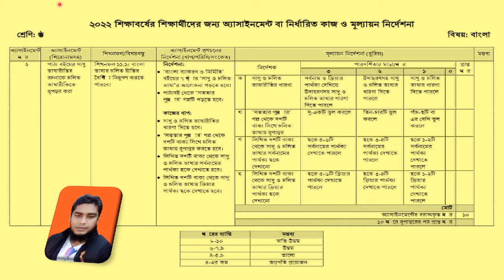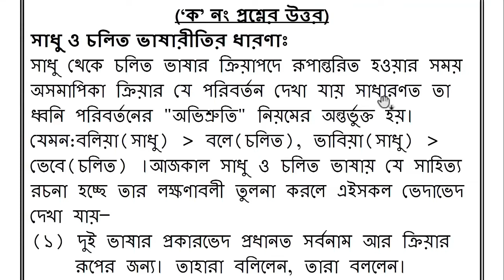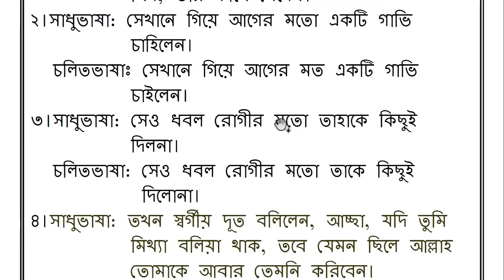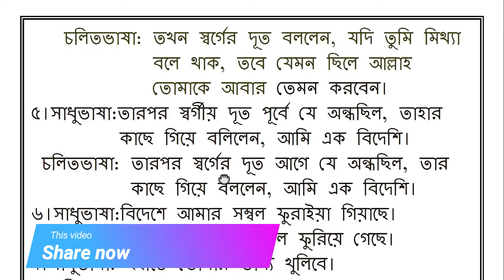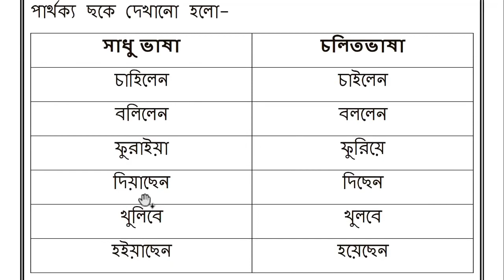Class_six_bangla_assignment_2022_3rd_week#Math360degreeplus_Tutorial.বাংলা_এসাইনমেন্ট_৩য় সপ্তাহ।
আসসালামু আলাইকুম,
প্রিয় শিক্ষার্থী বন্ধুরা, আজকের ভিডিওতে
Class 6 Assignment Answer 2022 || Class 6 Assignment 3rd week Answer 2022 || ৬ষ্ঠ শ্রেণির এসাইনমেন্ট উত্তর ৩য় সপ্তাহ ২০২২
In this video we are going to discuss Class 6 Bangla Assignment Answer 2022 3rd Week. We discuss Class 6 assignment 2022 Bangla 3rd week. We hope you will get more help in this video very much. Class 6 Bangla Assignment Answer 2022 3rd Week || Class 6 assignment 2022 Bangla 3rd week || Class 6 Bangla Assignment Answer 2022 3rd Week || Class 6 assignment 2022 Bangla 3rd week||